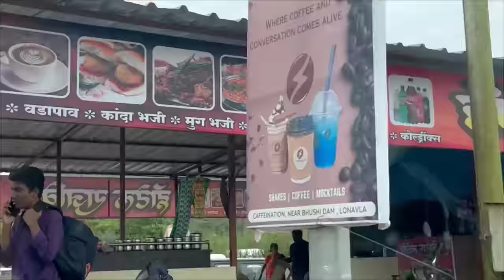Alhamdulillah Bach Gye hum | Lonavala Water Fall | Lonavala Trip Guide | Param Vlog #80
lonavala trip
lonavala villa for rent
lonavala resort
falcon tents lonavala
falcon hill lonavala

●▬▬▬▬▬▬▬▬ஜ۩۞۩ஜ▬▬▬▬▬▬▬▬ ●

ID: Paramreaction

●▬▬▬▬▬▬▬▬ஜ۩۞۩ஜ▬▬▬▬▬▬▬▬●